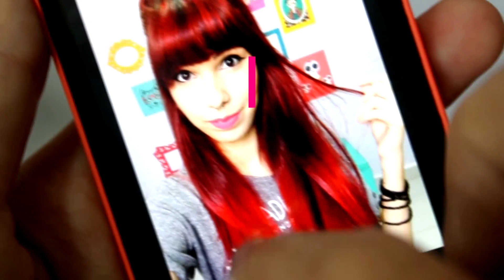Hidrata e desabafa #2: Ansiedade, pilates, anticoncepcional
Então vamos bater um papo de amigas enquanto hidrata o cabelo?! Comentei um pouco sobre meu problema de ansiedade, como anda o pilates, mudança de hábitos e ainda falei sobre o polêmico anticoncepcional!

Batom: Bruna, Bruna Tavares para Tracta
Cropped: Choies
Choker: Cuplover
Pulseira: Adref